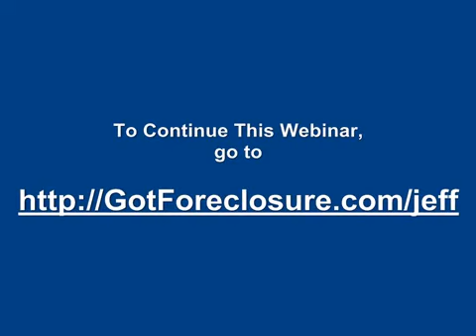Jeff Adams Foreclosure Profit Secrets Review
Jeff Adams webinar review Foreclosure Profit Secrets review and best bonus. Don't buy anything from Jeff Adams before you see this.

Learn how to buy bank owned foreclosures for pennies on the dollar without using any money or credit. Is this a scam? Watch this webinar review to find out how Jeff went from broke fire fighter to real estate multi millionaire

Jeff Adams
foreclosure profit system
foreclosure profit blueprint
foreclosure profit secrets
review
scam
bonus
best bonus
get your free blueprint here: